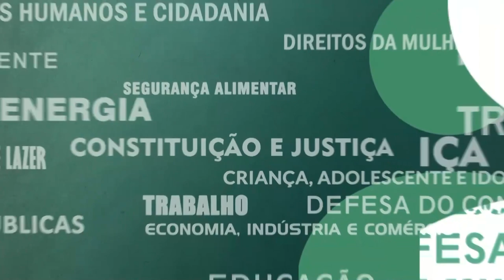Resumo Comissões - Com. Ciência e Tecnologia - Cecierj